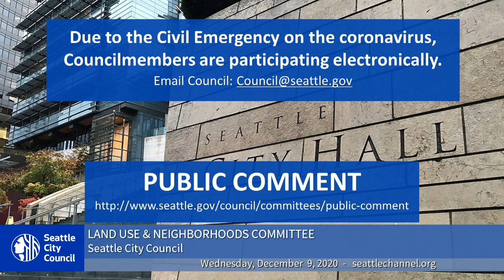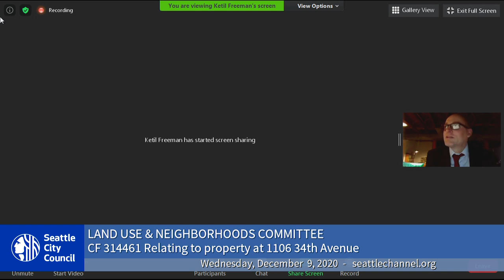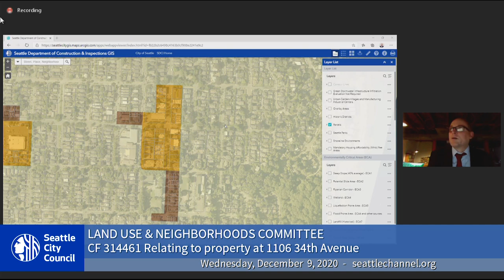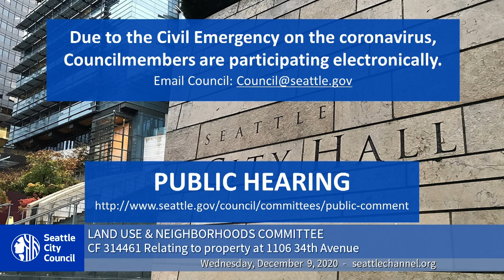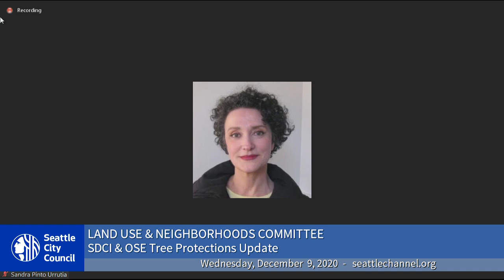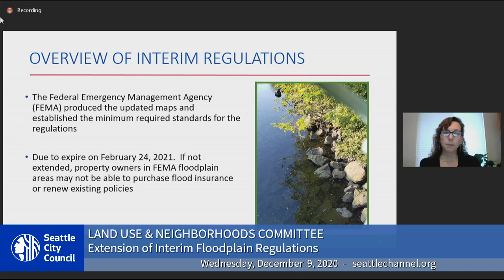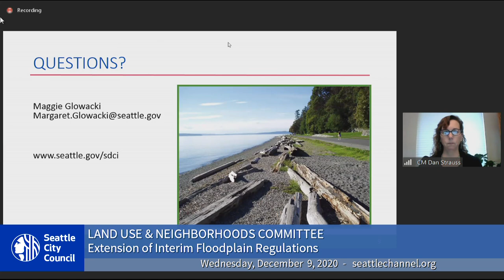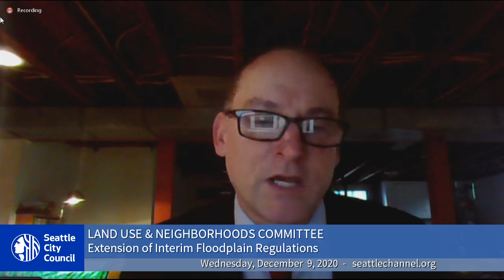Seattle City Council Land Use & Neighborhoods Committee 12/9/20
In-person attendance is currently prohibited per Washington State Governor's Proclamation No. 20-28 et seq. Meeting participation is limited to access by telephone conference line and Seattle Channel online.

Agenda: Call to Order, Approval of the Agenda; Public Comment; CF 314461: Application of Martin Liebowitz and 34th and Spring; Seattle Department of Construction and Inspections (SDCI) and Office of Sustainability and Environment (OSE) Tree Protections Update; Extension of Interim Floodplain Regulations.
Public Comment - 2:33
CF 314461: Application of Martin Liebowitz and 34th and Spring - 5:53
Tree Protections Update - 29:19
Extension of Interim Floodplain Regulations - 49:14